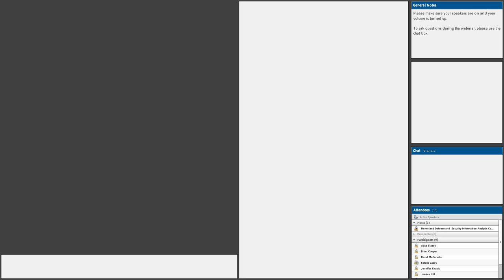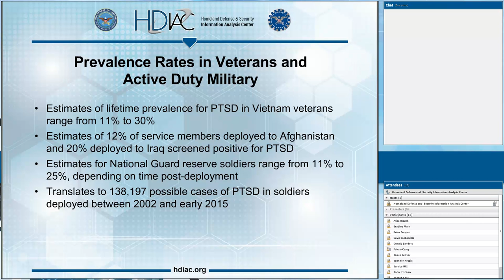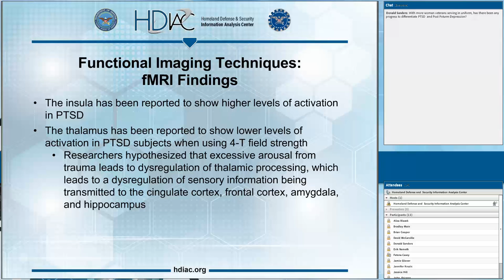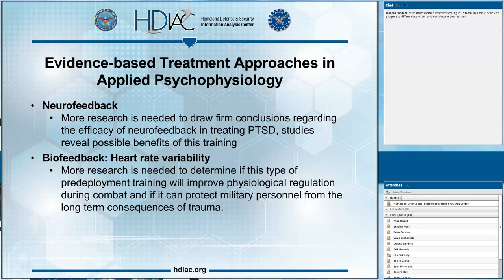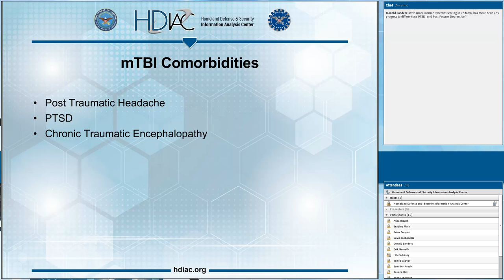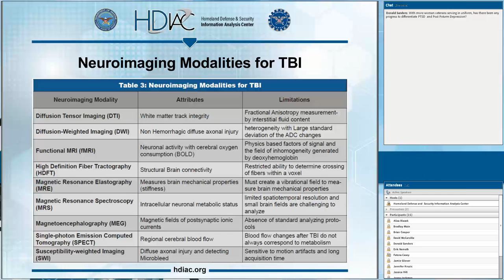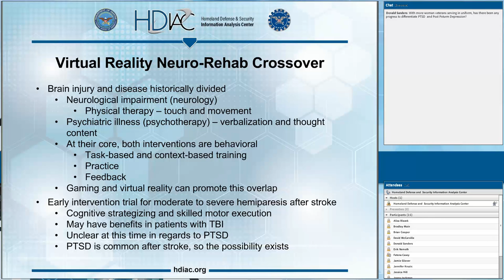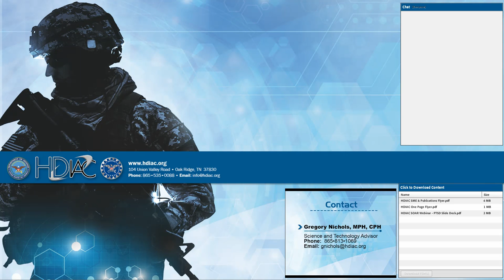PTSD - Applications & Future Directions in Behavioral Medicine & Clinical Neuroscience